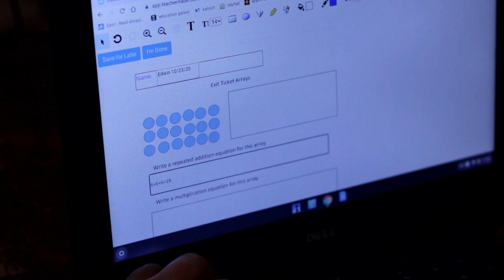S2E3 2 ElementaryCovidStudent